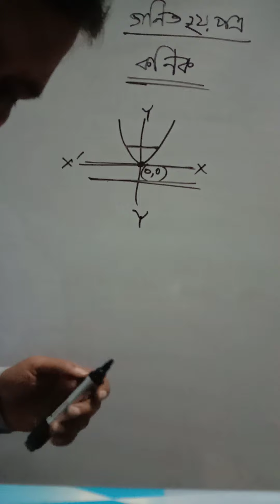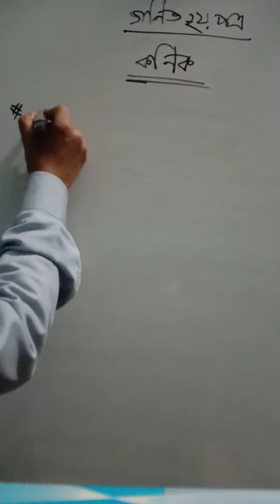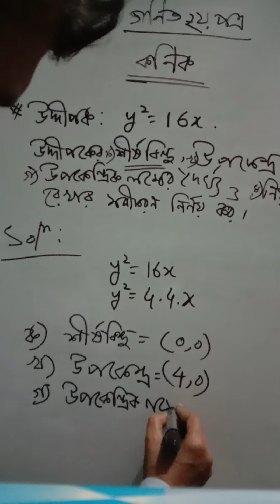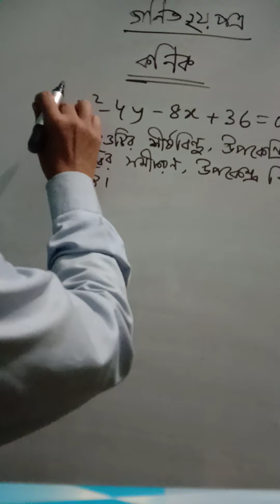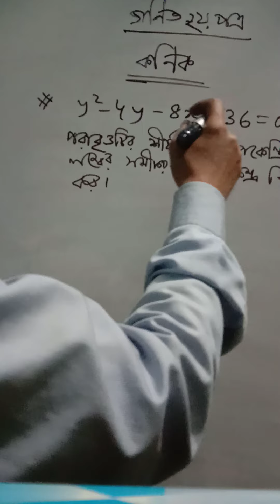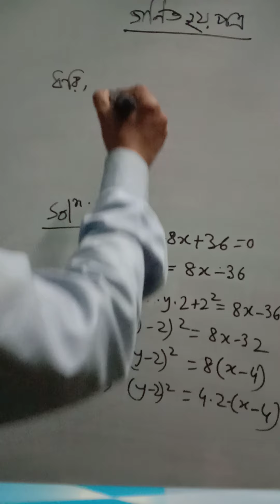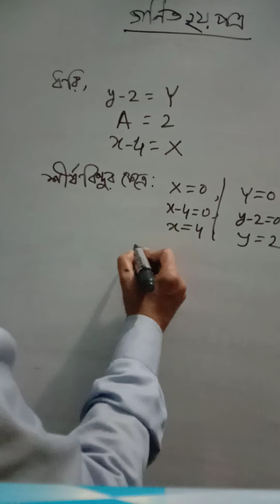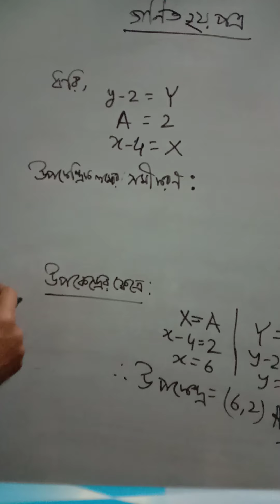কনিক-২ । গণিত (দ্বাদশ শ্রেণি) । বিমল স্যার। নয়াবাজার কলেজ